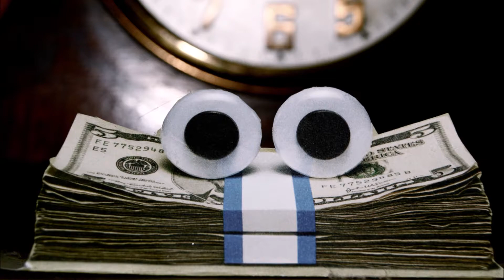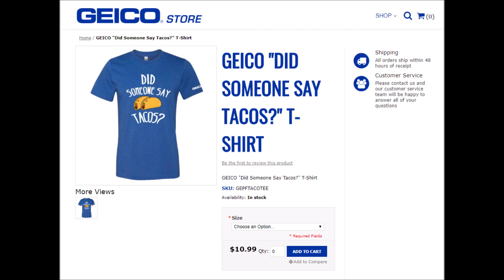Geico's a Scam?! (Deep Dive) (Video Essay)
A deep dive into the scam that is GEICO